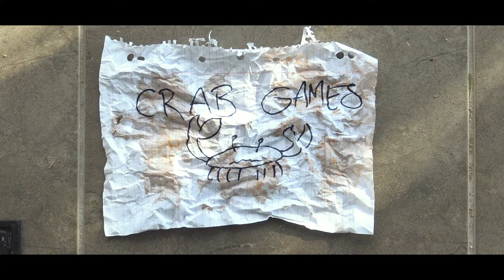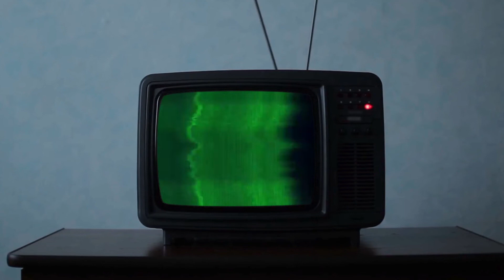Crab Game by @Danidev || How To Win Crab Game!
Thanks Dani, I hate it!

No Hamsters Were Harmed In The Making Of This Video...